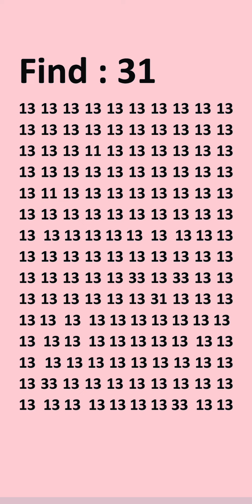July 4, 2024